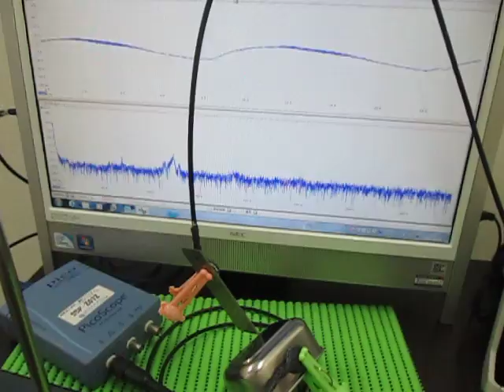表面弾性波の観察 Observation of the surface acoustic wave